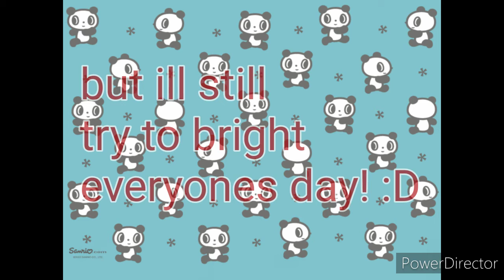S m i l e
So uhm yeah pls stop asking why im always looking sad
Sometimes i just have no reasons to smile
Have a nice day and be safe creepers! :3